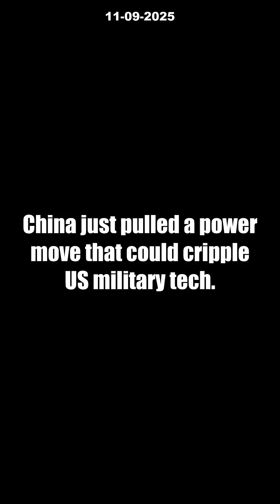US Military EDGE at Risk? 5 SHOCKING Effects of China’s Gallium Power [2025 WARNING]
How could one rare metal threaten the future of US military tech? In 2025, China controls a staggering 98% of the world’s gallium supply—a critical element powering US radar, stealth systems, and over 11,000 other military components. Now, with new export restrictions, China’s ‘gallium chokehold’ is causing a crisis: production delays, surging costs, and vulnerable allies.

Discover the 5 most shocking ways this gallium squeeze could cripple America’s military dominance and reshape global power dynamics. Will the US break its resource dependence, or face a dangerous setback? Dive in to uncover expert analysis, potential solutions, and the high-stakes future of next-gen warfare.